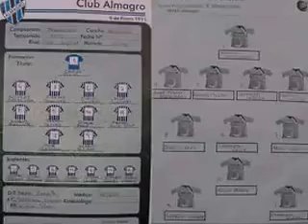Almagro 2- UAI Urquiza 2- TodosUnoTV Deportes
Por la fecha 18 de la Primera B Metro Almagro y UAI Urquiza empataron 2 a 2- Aquí los 4 goles del partido.